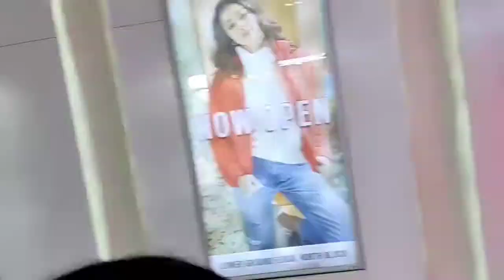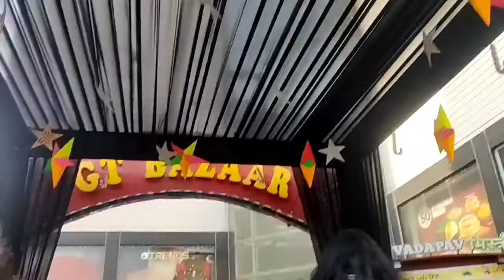Christmas Vlog // Jaipur // Makeover by shivani